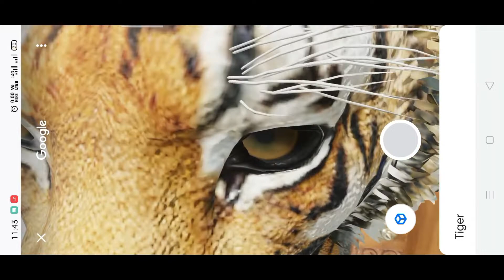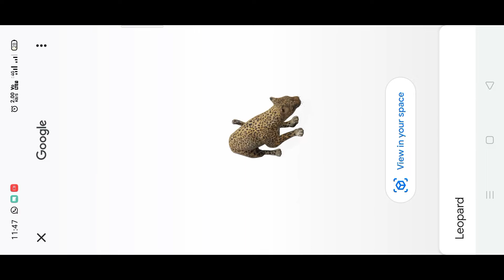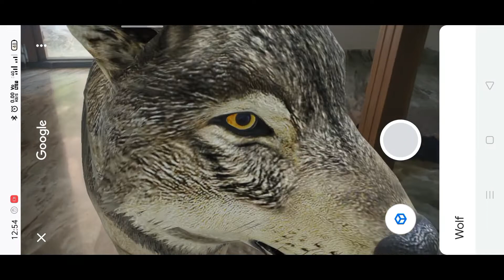wild animals in home | വന്യമൃഗങ്ങൾ വീട്ടിലെത്തിയില്ലേ? ഇതൊന്നു കണ്ടു നോക്കൂ പൊളിക്കും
വെർച്ച്വൽ റിയാലിറ്റി വഴി വന്യമൃഗങ്ങളുടെ അടുത്ത് ഇടപഴകാനുള്ള അവസരം ഒരുക്കിയിരിക്കുകയാണ് ഗൂഗിൾ.vr സംവിധാനമുള്ള ഫോണുകളിൽ ഇതിൽ എളുപ്പത്തിൽ എഡിറ്റിങ്ങ് ഇല്ലാതെ അനുഭവിക്കാനുള്ള ഉള്ള സൗകര്യം ആണ്. ലോക് ഡൗൺ കാലത്ത് വീട്ടിൽ ഇരിക്കുന്നവർക്ക് ചെറിയ ഒരു  എൻറർ ടൈൻമെൻറ് ആണ് ഇതിലൂടെ പ്രതീക്ഷിക്കുന്നത്. proximity sensor, accelerometer, magnetometer ഇവയുള്ള ഫോണുകളിൽ ഇത് ലഭ്യമാണ്. Google browserൽ animals ,ൻറെ പേര് എഴുതിയാൽ മതി.
animals names
Lion
Tiger
Cheetah
Shark
Hedgehog
Duck
Emperor penguin
Wolf
Angler fish
Goat
Rottweiler
Snakes
Eagle
Brown bear
Alligator
Horse
Shetland pony
Macaw
Pug
Turtle
Cat
. octopus
.dog
For Android users, Google requires an operating system of Android 7.0 or later, originally shipped with the Google Play store already installed, and internet access.

For iPhone users, you need to be running iOS 11.0 or later. You’ll likely already be running iOS 11.0 or later,